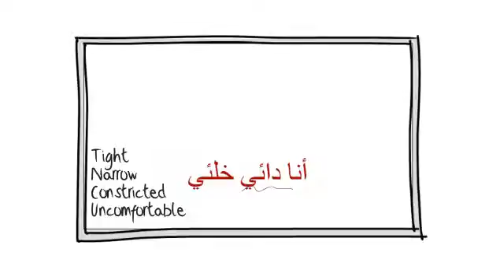Learn Arabic Getting some Fresh Air